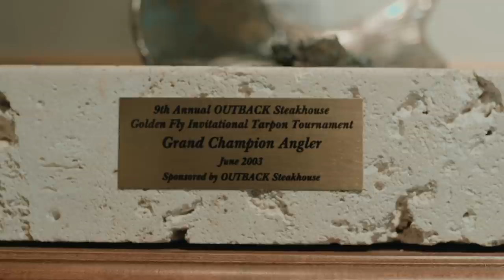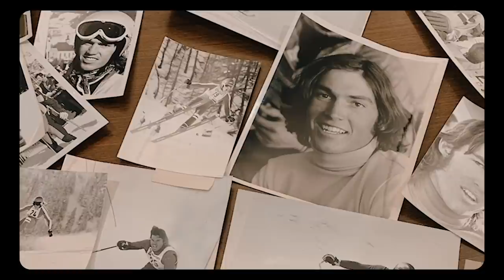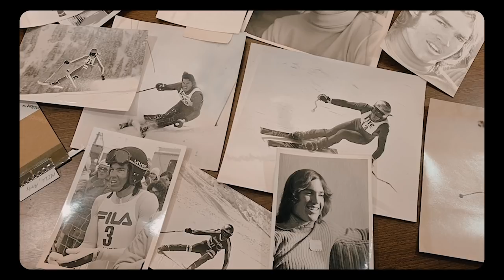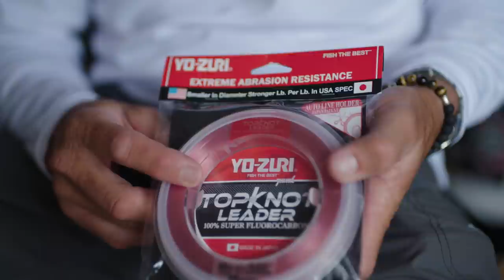Unfathomed - Huge School of Sharks on Topwater and Fly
Capt. George Gozdz and fly fishing legend, Andy Mill set off in search of the giant migration of sharks along the east coast of Florida. Off the coast of Vero Beach the guys find a massive school of blacktip and spinner sharks. The action is nonstop with incredible top water and fly action.